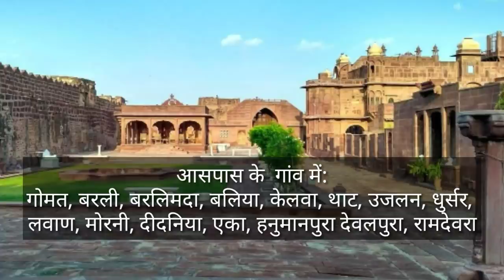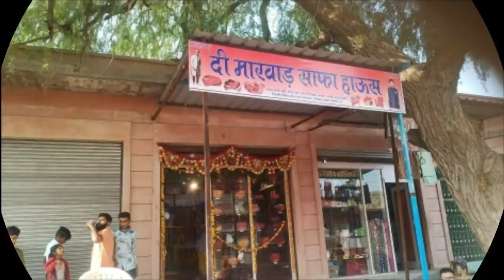पोखरण का इतिहास | Pokhran History | Pokaran City | Pokhran Rajasthan | Pokhran Fort | Ramdevra Templ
Pokhran is a village and a municipality located in the Jaisalmer district of the Indian state of Rajasthan. It is a remote location in the Thar Desert region and served as the test site for India's first underground nuclear weapon, ballistic missiles.

Tourist Spot:
pokhran Fort
Royal Cenotaph
Balinath Temple
Ramdevra Temple
Hanuman Vatika
Jajwala mata ji mandir
Shakti mata memorial
Khimaj Mata Temple
Dharajjwal mata mandir
Khiwaj mata temple
Ashapura mata mandir
Indian nuclear Test site
Kailash Tekri Temple